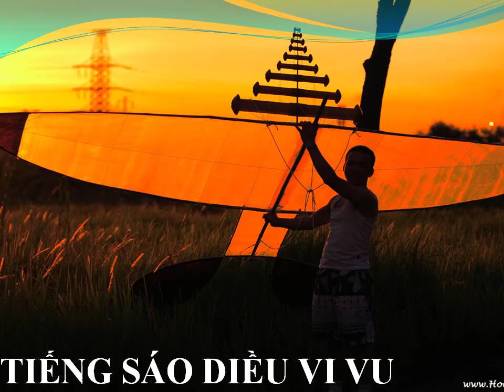25 bài Sáo trúc độc tấu Những bản nhạc hay nhất P2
Sáo trúc luôn tạo ra nguồn cảm hứng sáng tạo vô tận, mỗi bài sáo trúc mang cho ta sự tinh tế, nhẹ nhàng mà sâu lắng